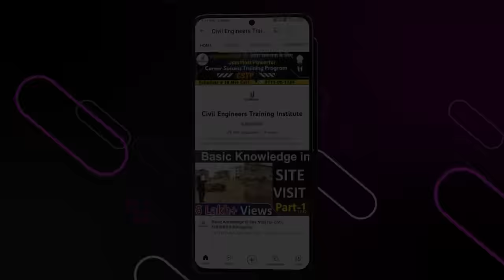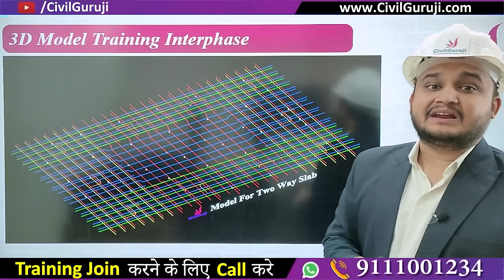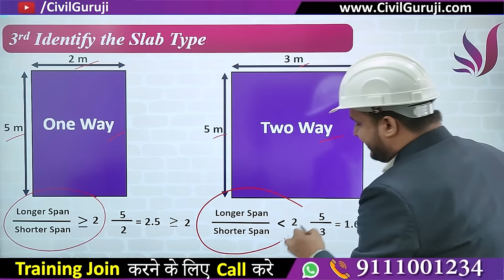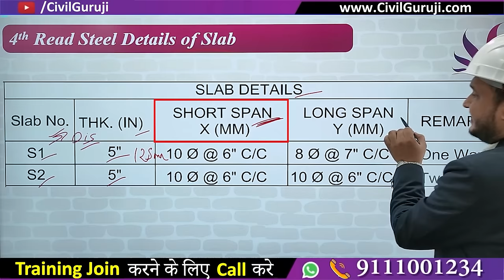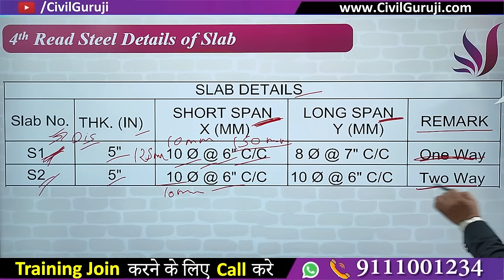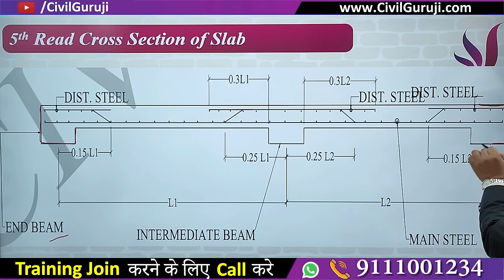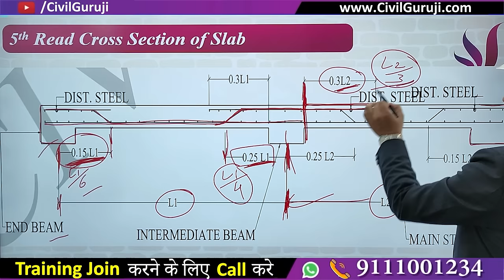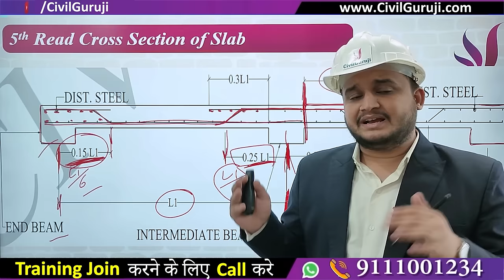Slab Drawing Reading | How to Read Structural Drawing of Building || By CivilGuruji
Slab Drawing Reading | How to Read Structural Drawing of Building

In this video Er. Akash Bohare Corporate Trainer of Civil Guruji is Explaining about Slab Drawing Reading | How to Read Structural Drawing of Building